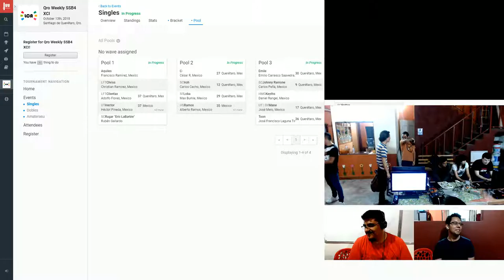WEEKLY 91 UT SATO VS SC BET SINGLES POOL 4